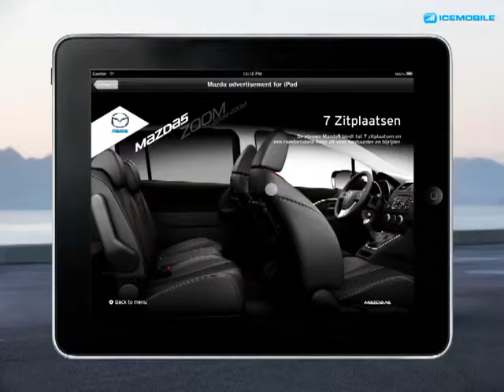Mazda Interactive HTML5 iPad Ad